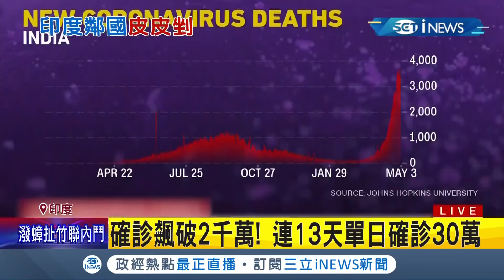確診超過2千萬例....印度疫情害鄰國變種病毒跨境! 尼泊爾確診.死亡都狂飆｜記者賴彥宏｜【國際局勢。先知道】20210504｜三立iNEWS